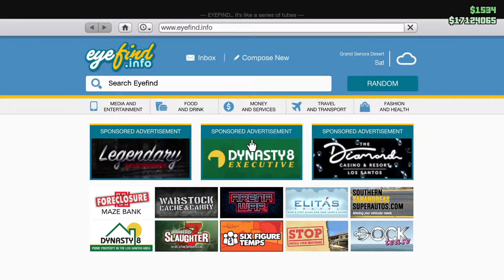GTA Online | MC CLUBHOUSE MONEY MAKING GUIDE | (Custom Bike Shop, Bar Supplies Mission)